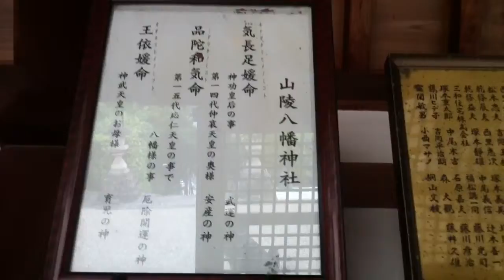山陵八幡神社(奈良市山陵町宮ノ谷446)【オックスワード動画辞典/Oxward Movie Dictionary】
近鉄平城駅の近くです。